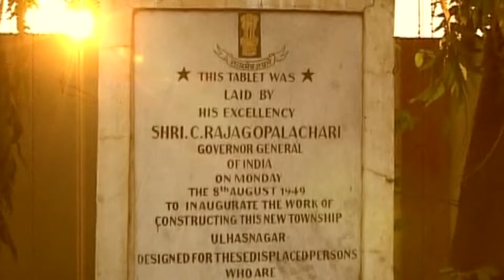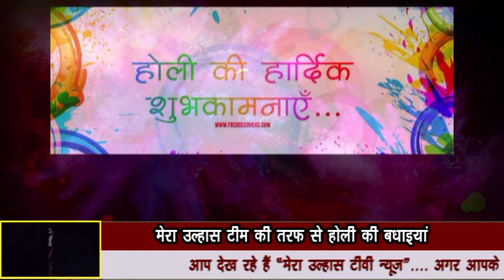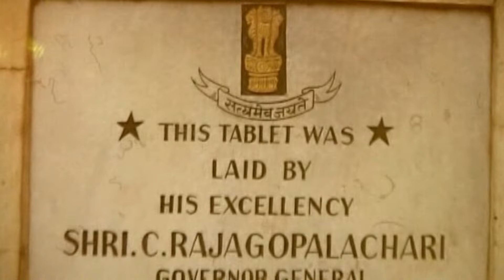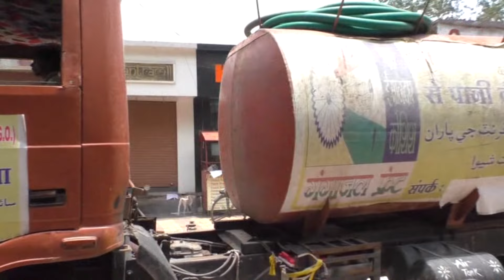Sai Party corporators felicitated & many more news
Midtown Rotary Park mei holi dhamaka ka aayojan, Sindhu youth circle mein manaya gaya mahila divas, SST college mein mahila divas par hua vishesh karyakram, Sai Party ke nagarsevako ka hua Samaan, Jhulelal Mandir mein Shrimadd Bhagwat katha ka aayojan, Sai vasan shah Darbar ke Haridwar karyakram ki booking shuru, Gyan mudra se Rogon ka upchar, Saavdhani purvak manaye holi, Mera Ulhas team ki taraf se holi ki badhayiaa.